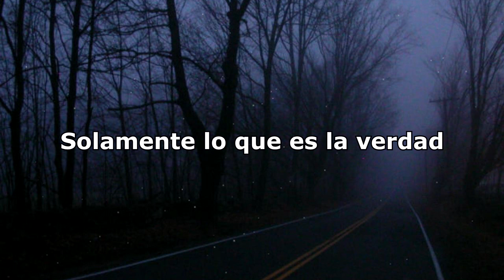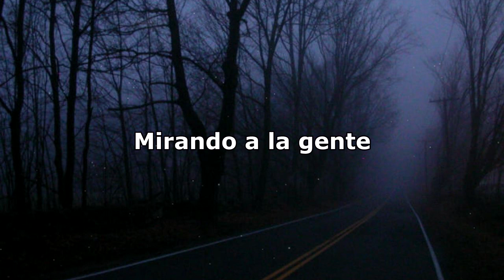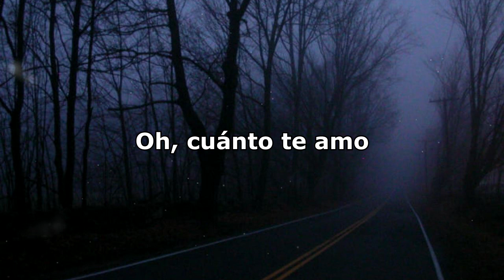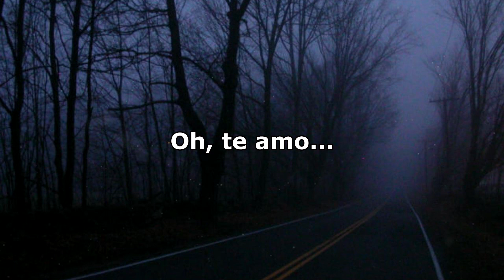Nights in white satin_The Moody Blues LYRICS (SUBTITULADA AL ESPAÑOL)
De todas estas canciones, la que mejor funcionó fue la que correspondía con el fragmento dedicado a la noche. Tiempo atrás, un amigo de Hayward le hizo un regalo que le sirvió de inspiración para la canción: unas sábanas de satén. Quizá fuera un regalo poco habitual, pero esas sábanas de blanco satén sirvieron como parte del título de la canción. Aunque ‘Nights in white satin’ dio mucha popularidad a los Moody Blues, Justin Hayward compuso el tema en su piso de Bayswater varios años antes: “Escribí nuestra canción más famosa, ‘Night in white satin’, cuando tenía 19 años. Era una serie de pensamientos aleatorios y fue un poco autobiográfica. Me encontraba en muy momento muy sensible, estaba terminando una historia de amor y empezando otra. Mucho de eso se reflejó en la canción”.

La canción nos habla de una historia de amor que no sabemos si está terminado o tan siquiera empezado. El cantante se encuentra perdido en la belleza de su amada y se siente parte de esa comunidad de enamorados con los que se cruza, mas cuando tratan de consolarle fallan y él siente que será sólo él el que consiga que sus deseos se hagan realidad. Y claro la ama con el desgarro de su lamento y la fuerza de su voz.

LETRA

Nights in white satin, never reaching the end
Letters I've written, never meaning to send
Beauty had always been, with these eyes before
Just what the truth is, I can't say anymore
'Cause I love you, yes I love you

Gazing at people, some hand in hand
Just what I'm going through they can't understand
Some try to tell me, thoughts they cannot defend
Just what you want to be you will be in the end
And I love you, yes I love you

Beauty have always been with these eyes before